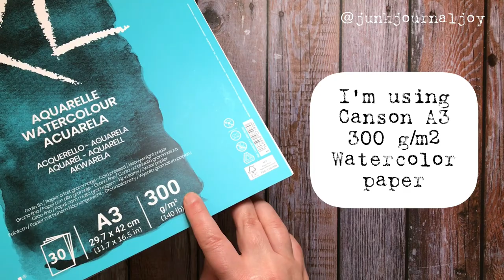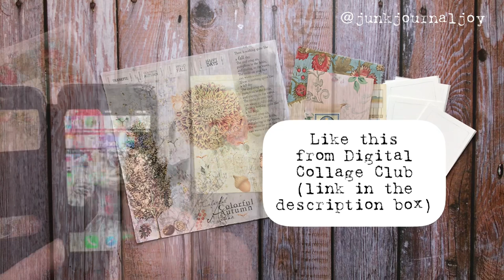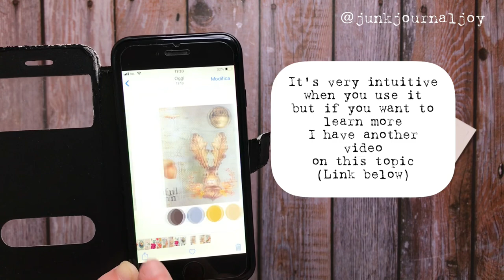How to "steal" COLOR PALETTES from Vintage Postcards | Watercolor Polaroid DIY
How to "steal" COLOR PALETTES from vintage postcards

To receive the digital polaroids shown in the video,

In today's video, I share with you how to use your phone and watercolors to steal color palettes from vintage postcards, vintage stamps, vintage fabrics, and more :)

(I love vintage colors combinations... so elegant!)

NB: with this method, you can steal every color palette from ... a picture !
I showed you this before, but today I want to share the details when I use watercolors :)

because...

we will create color palettes "polaroids" useful and also CUTE :) !!

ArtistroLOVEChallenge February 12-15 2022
follow for details @artistro.artsupplies on Instagram and TikTok
and for discount on watercolors and other art supplies :) !

Digital images are from
Digital Collage Club